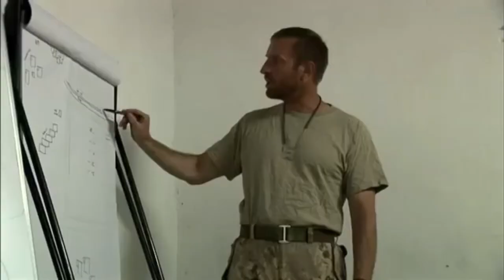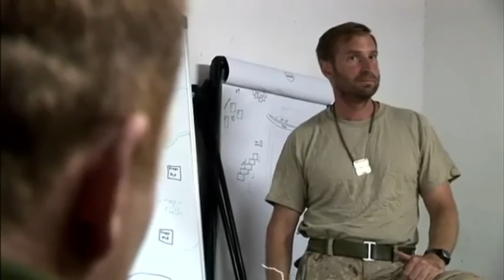8s Platoon in Afghanistan EP2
Documentary done by CBC on 8 platoon, Charles Company, 1 RCR TF 3-06 Afghanistan.

• If you like this video, and want to help me to continue uploading footage like this one. Please remember to click the like or even share it. This channel is not a company or team of people, it’s just one guy, so support from viewers really helps. I appreciate it a lot.